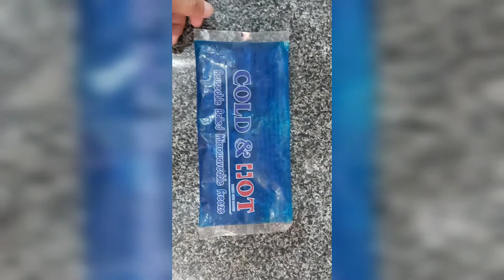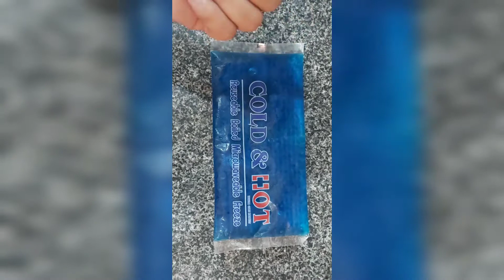Cold and Heat Pack کب اور کیسے استعمال کریں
@DrAmirsolgi coldtherapy heattherapy pain kneepain kneeexercise orthopedics health doctorlife doctoradvicemedicine doctorstatus heat and cold pack kaisy istamal krein